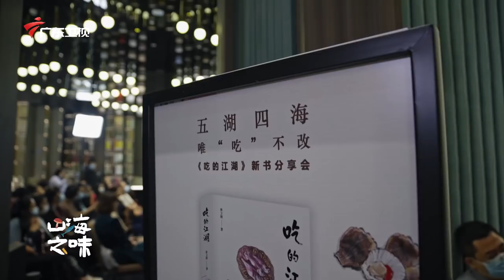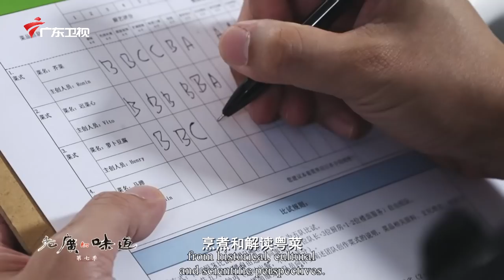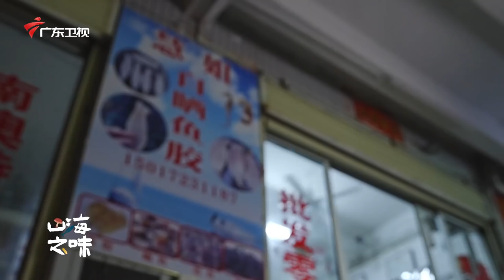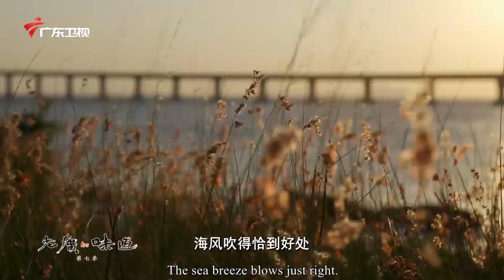10斤鱼出1两胶，经她手的鱼胶超过100万斤，色如黄金，十分珍贵！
《老广的味道》第七季终于回！归！啦！🥨
这一季，食材百变，惊喜无限！有独具特色的创新粤菜、有回忆杀满满的童年味道、有都市丽人最爱的胶原蛋白，还有意想不到的重口美味. 🥩
电影般的质感、勾人的文案带你沉浸式上山下海，继续挖掘老广食材宝库，探寻最地道的至鲜至味🍕